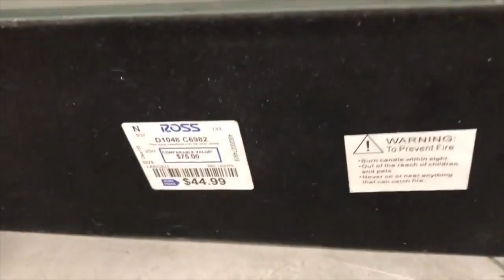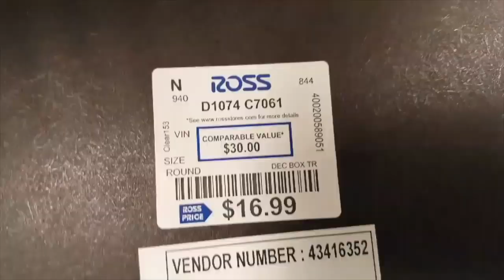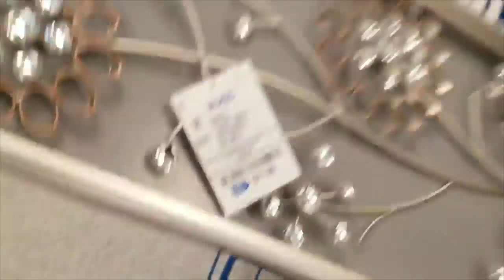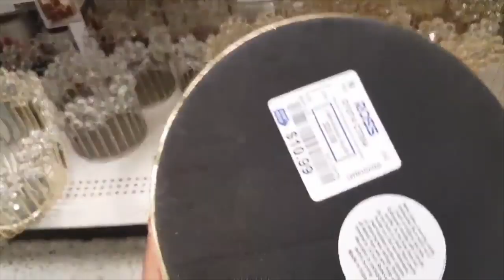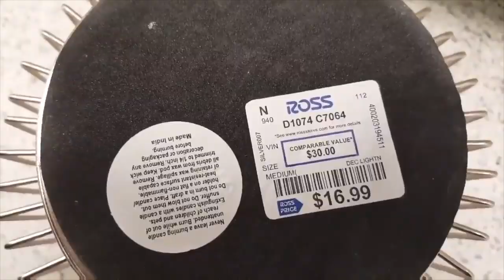Hermosas Decoraciones De Cristal En Ross/ Mayita Mayor❤️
Amigos vamos a la Ross a dar un paseo Virtual a mirar las hermosa decoraciones de cristal en Ross.